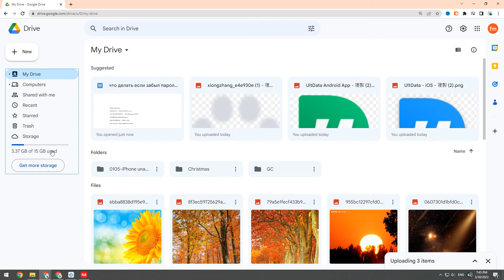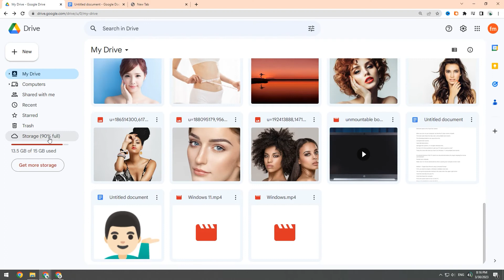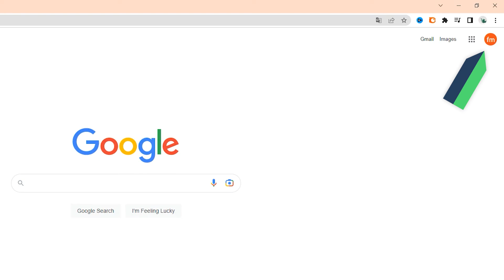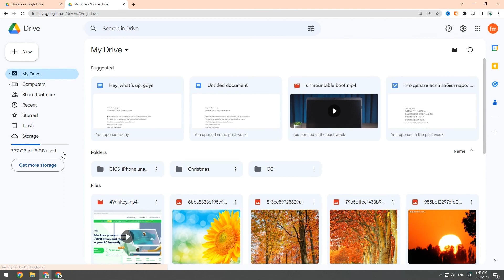Google Drive Free Storage Limit | How to clean up duplicate files in Google Drive? 2023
How to get unlimited Google Drive storage for free? How to get unlimited google drive storage? How to find duplicate files on Google Drive and delete them?

⏰Timestamps:
00:00 Intro
00:30 Method 1: Organize files in Google Drive
02:52 Method 2: Register multiple accounts for more space

📃Related Article:
8 Best Free Duplicate File Finder Tools

📖Related Guide:
How to Use PassFab Duplicate File Deleter

How to Find Duplicate Files on Windows 10 | Remove Duplicate Files [2022]

Social Media